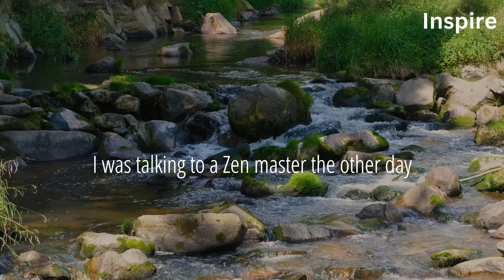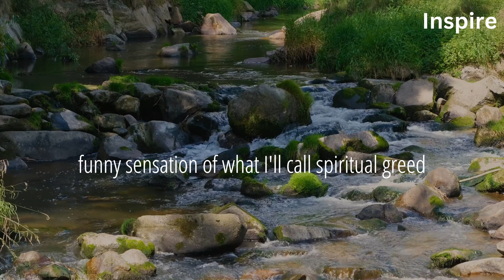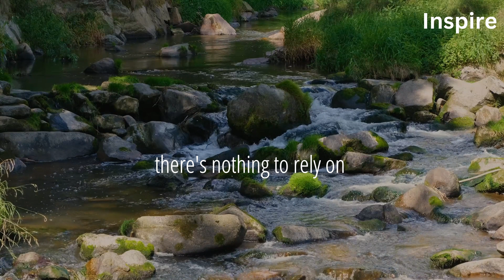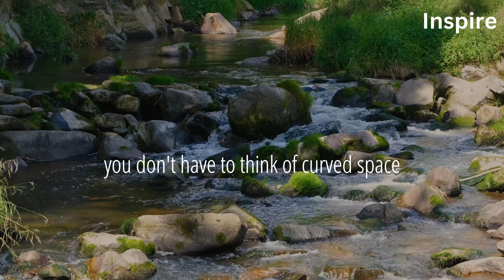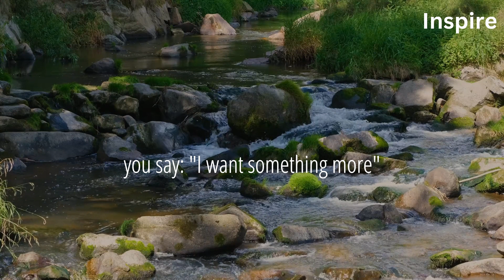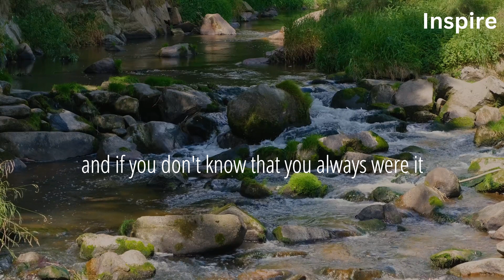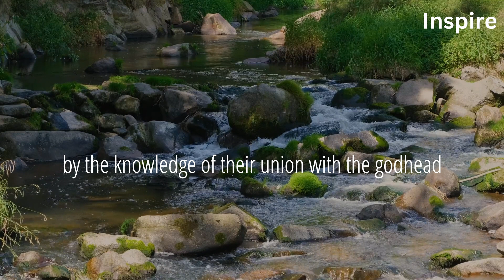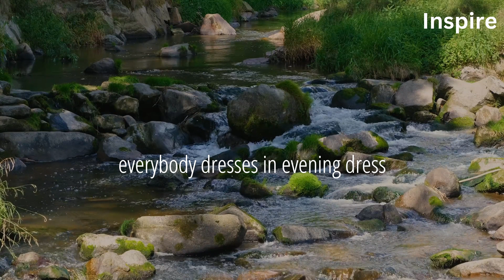Alan Watts – There Is Nothing To Pursue (SHOTS OF WISDOM 41)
The questions that haunt every spiritual seeker are often: What can I do to accelerate my journey? How can I reach enlightenment rather sooner than later? Which is the best spiritual practice do I have to embrace in order to be realized?

Alan Watts' answer to all these questions is pretty sobering, yet his reasoning can only be disputed by those who still do not comprehend the most fundamental fact of the universe: Tat Tvam Asi. When you understand that you already are all that there is, you then inevitably see that there is nothing to pursue.

We love to INSPIRE you!